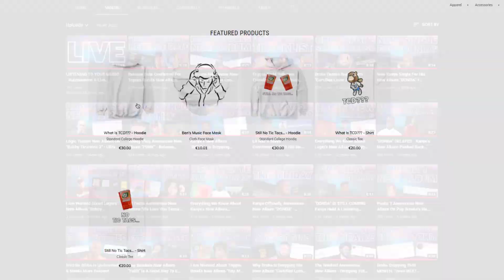Roddy Ricch's New Album "LIVE LIFE FAST" Was NOT WORTH The Wait - First Impression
Roddy Ricch just dropped his new album "LIVE LIFE FAST" and in this video I give y'all my first impression of the album and talk about how the album was not worth the wait.